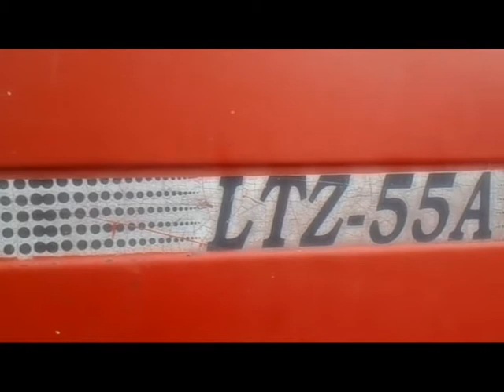㋡ Prezentacja |LTZ 55 A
Cześć wszystkim
Dziś przedstawię wam film o mym ciągniku Ltz 55 a

Ciągnik jest na gospodarstwie 19 lat
Nigdy mnie nie zawiodła
Na tak mało koni to jest  naprawdę silna

W Ltz - cie wymieniło się rzeczy takie jak
- alternator
- pompę olejową
- 2 lata temu przeszedł remont generalny silnika
- tydzień temu wymieniłem  śrubę na sprzęgle

Dziękuje za 11 Subków i 904 wyświetlenia
Myślę że to dopiero początek i będę miał więcej widzów a za tym będzie więcej filmów
                                                                                 Pozdrawiam
                                                                              Mafia Zamojszczyzna